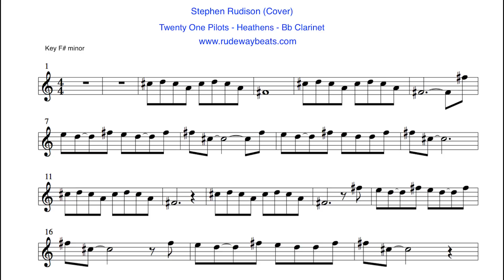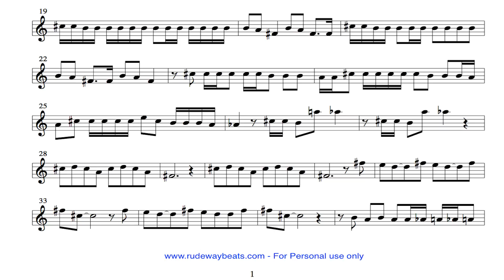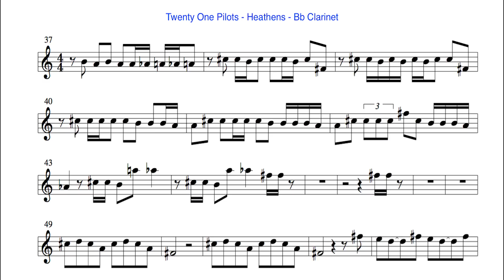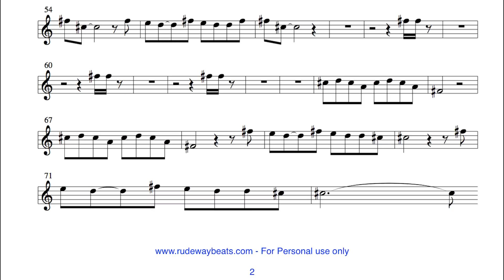Twenty one Pilots - Heathens - Cover (Bb Clarinet) Notes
►This music will also work for Trumpet & Tenor Sax!

►Stephen Rudison Clarinet Cover  #43

►Produced, Mixed, Mastered and filmed by Stephen Rudison aka
    Rudewaybeats.

This is my Set up:)))
Backun Protege Bb Clarinet Cocobolo with Rose Gold keys with Eb Level and the Moba Barrel
Vandoren VR5 Mouth piece
Vandoren 56  Reeds 3.5
Rover ligature